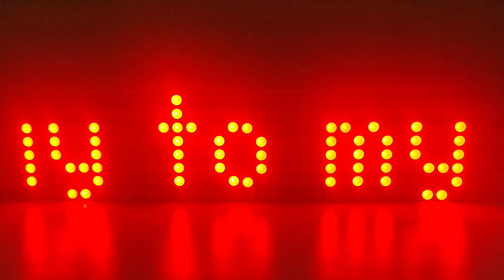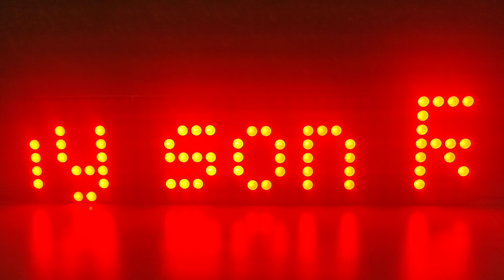My Son Birthday 🎂🎈